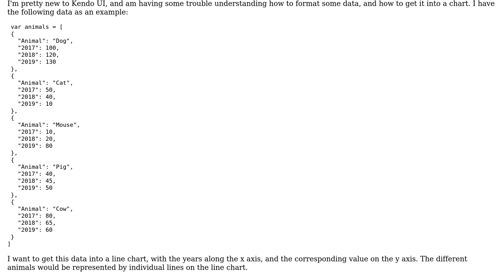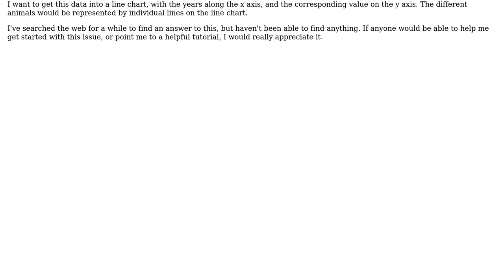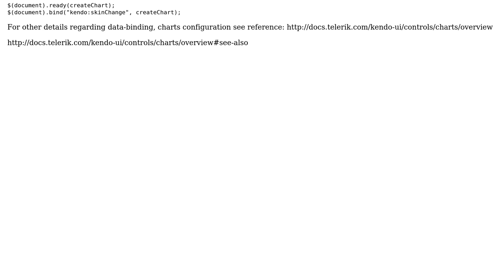Kendo UI data format for yearly data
With thanks & praise to God, and with thanks to the many people who have made this project possible! You are responsible for your own actions.